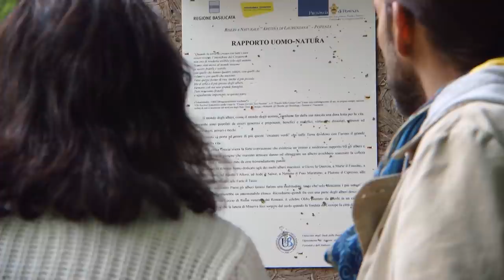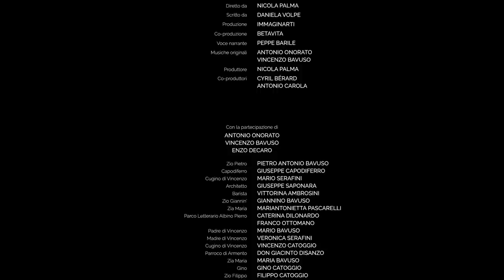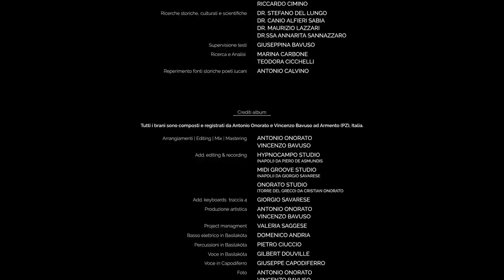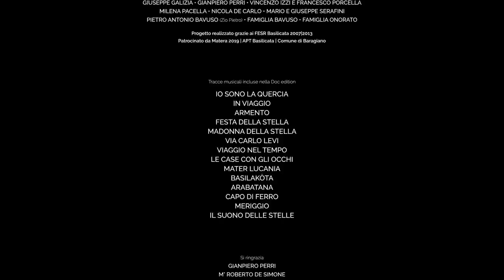Mater Lucania | Il film documentario | Sub Ita/Eng/Fra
Mater Lucania, il film documentario.

Mater Lucania è un diario di viaggio in musica, realizzato in terra di Lucania, prevalentemente in Val d’Agri da due musicisti di fama internazionale, Antonio Onorato e Vincenzo Bavuso.
La Basilicata, in passato chiamata Lucania, fu culla natale dell’etnomusicologia italiana. A distanza di molti anni, Antonio e Vincenzo sono tornati in questa terra, così ricca di fascino e magnetismo, dando vita al lavoro discografico Mater Lucania. Da questa esperienza, nasce un film documentario.
É un film che racconta il viaggio che i due musicisti hanno vissuto tra calanchi, parchi nazionali, borghi dal fascino antico e paesi che hanno ispirato grandi poeti italiani, come i lucani, Sinisgalli, Scotellaro, Pierro e Carlo Levi.
I due protagonisti sentono l’esigenza di mettere alla luce il loro lato più ancestrale : il legame forte con la Madre Terra, il senso di appartenenza a “un mondo” che conserva ancora un carattere primordiale, dove la presenza della natura è molto forte.

Versione con sottotitoli in italiano, inglese, francese.
- Sottotitoli in italiano : Francesca Martino, Francesco Carvelli
- English subtitles : Fabiana Sansone, Beatrice Pizzutto
- Sous-titres français : Valentina Gardet

Diretto da NICOLA PALMA
Scritto da DANIELA VOLPE
Produzione IMMAGINARTI
Co-produzione BETAVITA
Voce narrante PEPPE BARILE
Musiche originali ANTONIO ONORATO • VINCENZO BAVUSO
Produttore NICOLA PALMA
Co-produttori CYRIL BÉRARD • ANTONIO CAROLA

ANTONIO ONORATO
VINCENZO BAVUSO
ENZO DECARO
PIETRO ANTONIO BAVUSO | Zio Pietro
GIUSEPPE CAPODIFERRO | Capodiferro
MARIO SERAFINI | Cugino di Vincenzo
GIUSEPPE SAPONARA | Architetto
VITTORINA AMBROSINI | Barista
GIANNINO BAVUSO | Zio Giannin’
MARIANTONIETTA PASCARELLI | Zia Maria
CATERINA DILONARDO
FRANCO OTTOMANO | Parco Letterario Albino Pierro
MARIO BAVUSO | Padre di Vincenzo
VERONICA SERAFINI | Madre di Vincenzo
VINCENZO CATOGGIO | Cugino di Vincenzo
DON GIACINTO DISANZO | Parroco di Armento
MARIA BAVUSO | Zia Maria
GINO CATOGGIO | Gino
FILIPPO CATOGGIO | Zio Filippo
FAMIGLIA LUCA E FRANCO PIRRONE
GESUALDI ANTONIETTA
GIOVANNI MAROTTA

• Cast tecnico
Fotografia ANTONIO CAROLA | NICOLA PALMA
Operatore seconda camera MARCO ROMANO | MICHELE FUNICELLI
Presa audio diretta GERARDO AVALLONE
Montaggio PIERO ORONZO | ANTONIO CAROLA
Sound designer VINCENZO BAVUSO
Color correction MARCO ROMANO
Supervisione musica ANTONIO ONORATO | VINCENZO BAVUSO
Post-produzione audio VINCENZO BAVUSO
Segretaria di produzione VALERIA SAGGESE
Direttore di post-produzione ANTONIO CAROLA
Assistente di post-produzione MICHELE FUNICELLI
Contatti con le istituzioni regionali MARIA TERESA MERLINO
Backstage foto PAOLA SALURSO
Progetto grafico LOGO DESIGN
Web designing MICKAËL CHARBONNIER | CHARLES AYATS | RAFFAELLA LOSITO | RAFFAELE MONZILLO
Equipaggiamento drone ALFONSO D’ALESSANDRO | AEREOCAM.IT
Layout and motion design MARCO ROMANO
On-line editor PIERO ORRICO
Ricerca e sviluppo web GIOVANNI PAGNOTTA
Web development DALPHO.COM

• Cast scientifico
Ricerca storico-musicale GIULIANA DE DONNO | RICCARDO CIMINO
Ricerche storiche, culturali e scientifiche DR. STEFANO DEL LUNGO | DR. CANIO ALFIERI SABIA
DR. MAURIZIO LAZZARI | DR.SSA ANNARITA SANNAZZARO
Supervisione testi GIUSEPPINA BAVUSO
Ricerca e Analisi MARINA CARBONE | TEODORA CICCHELLI
Reperimento fonti storiche poeti lucani | ANTONIO CALVINO

• Crediti album
Tutti i brani sono composti e registrati da Antonio Onorato e Vincenzo Bavuso ad Armento (PZ), Italia.
Progetto realizzato grazie ai FESR Basilicata 2007|2013

GIANPIERO PERRI  | M° ROBERTO DE SIMONE
Agenzia per la Coesione Territoriale | CNR Tito Scalo LUIGI DE LORENZO | Parco Letterario Carlo Levi BIAGIO RUSSO | Fondazione Leonardo Sinisgalli  | Centro Studi Rocco Scotellaro | Pro Loco Tricarico